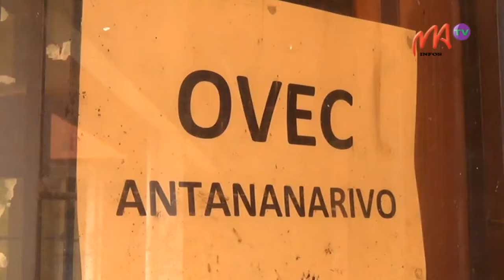2 - 12/10/2020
Herimanana Razafimahefa et Sylvain Rabetsaroana sont en tête de la liste des candidats de l’IRD aux élections sénatoriales pour Antananarivo. Le dépôt de candidature pour ces élections s’est clôturé aujourd’hui à 17 heures.